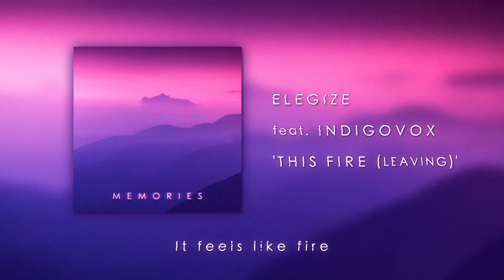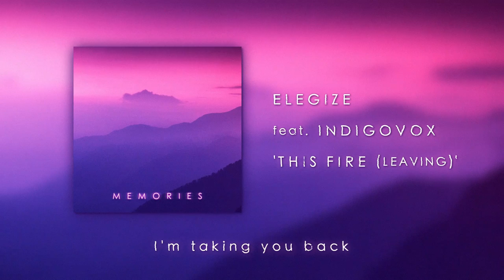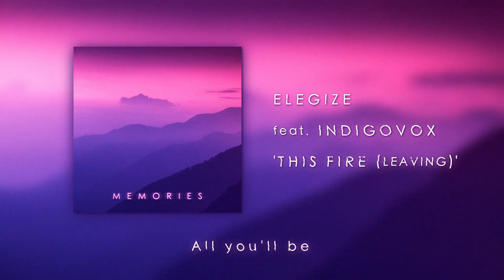Elegize - This Fire (feat. Indigovox)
'This Fire (Leaving)' by Elegize featuring @indigovoxofficial
From the 'Memories' EP

LYRICS:

It's a strange sensation like..
It feels like fire
In the moment you feel alive
It's all desire

I'm taking you..
I'm taking you back
To the dream
I'm taking you..

It's all desire

I'm taking you
To the dream
I'm taking you

All you know
All you'll be
Burns inside of me
Our love won't change

This fire burns for you (for you)

Burns for you
Burns for you

CREDITS:

Written and Produced by Elegize
Lyrics, vocals and vocal melody by Indigovox
Vocal production by Elegize
Mixed and Mastered by Elegize

Cover art by Elegize
Photography by Simon Rizzi
Lyric Video by Elegize

00:00 Intro
00:12 Verse I
00:34 Chorus
01:09 Verse II
01:31 Chorus
01:54 Bridge
02:23 Chorus
02:46 Outro